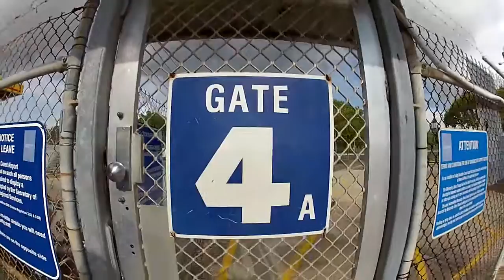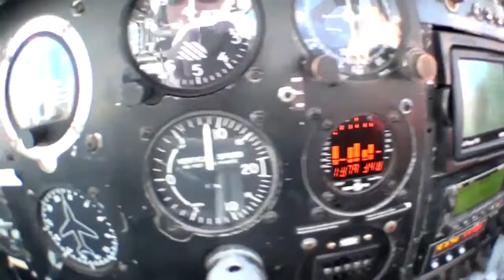Skydive Ramblers Sunshine Coast: Skydive - Rose Ferro (Panda)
Skydive at Coolum Beach: Skydiving Video - Rose Ferro (Panda)